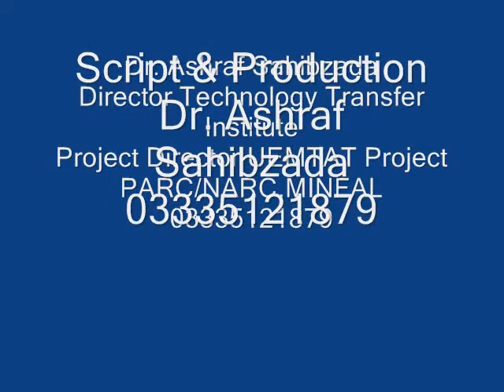Rice nursary traeat with zinc oxide Pakistan Dr. Ashraf Sahibzada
Dr. Ashraf Sahibzada Chairman Noble Deeds foundation Islamabad renowned scientist produced these audio spots under his program of Use of Electronic Media to Transfer Agricultural Technologies to farmers, students and extension workers. Currently his Cell # 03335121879.